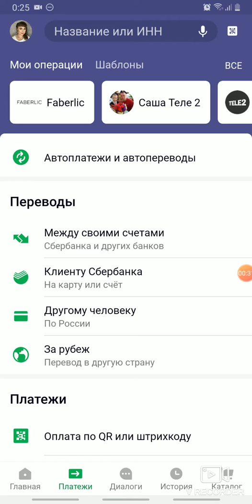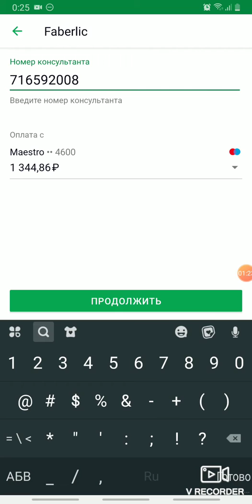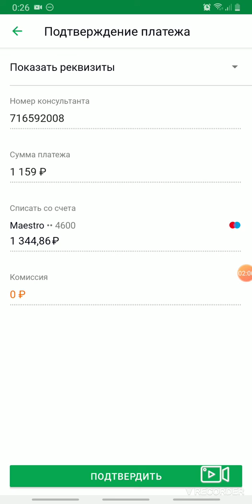Оплата Фаберлик через приложение Сбербанк онлайн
Ссылка для бесплатной регистрации на скидку 20-26 % на всю продукцию Фаберлик